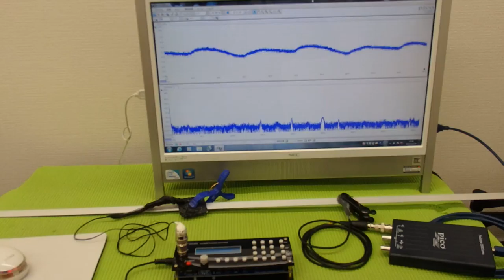表面弾性波を利用した、超音波制御技術 ultrasonic-labo